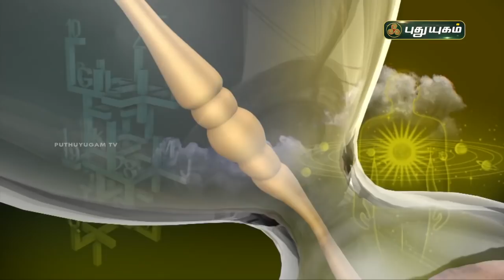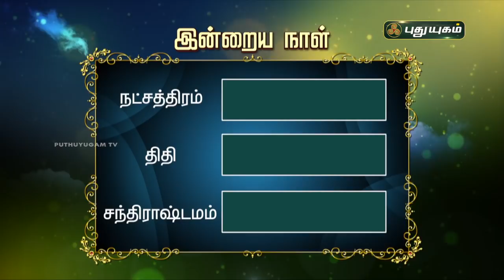Today Rasipalan - 05/06/2021 | Indraya Rasi Palan Tamil | இன்றைய ராசிபலன் | Astrologers Magesh Iyer